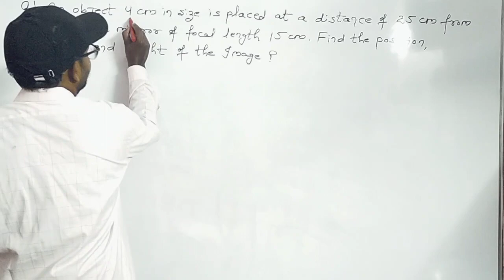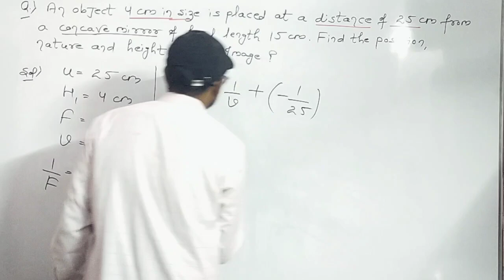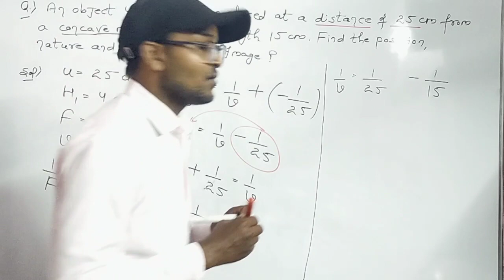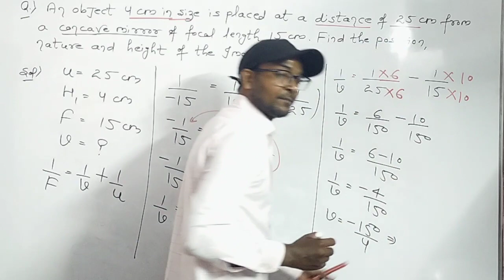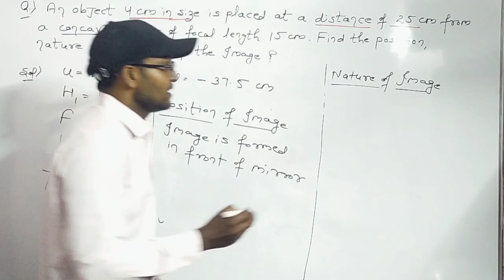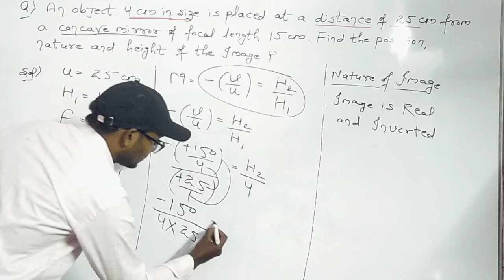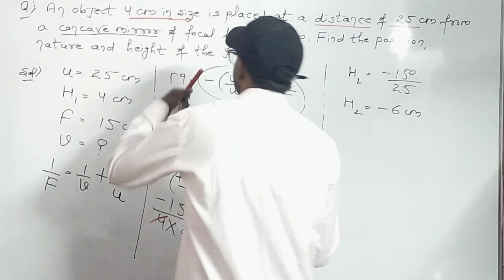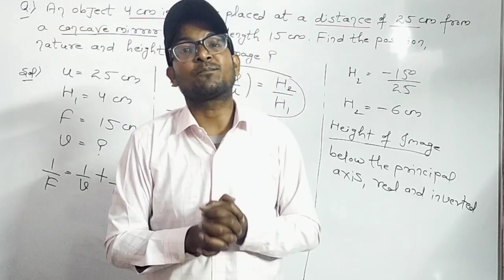Light reflection and refraction class 10 ! Refraction of light class 10 ! Refraction numericals !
Light reflection and refraction class 10 numericals
Light reflection and refraction class 10 physics wallah
Light reflection and refraction class 10 pw
Light class 10
Light class 10 unacademy
Light class 10 physics wallah
Light class 10 one shot
Light class 10 magnet brains
Light class 10 pw
Light class 10 physics wallah one shot
Reflection and refraction class 10
Reflection and refraction class 10th
Reflection and refraction class 10 numericals
Reflection and refraction class 10 one shot
Reflection and refraction class 10 physics wallah
Reflection and refraction class 10 cbse
Reflection and refraction class 10 pw
Physics Wallah Foundation
EDUHAP (EDUMANTRA)
Shobhit Nirwan
Unacademy Class 9 & 10
Simran Sahni